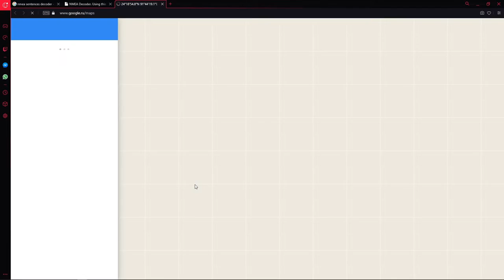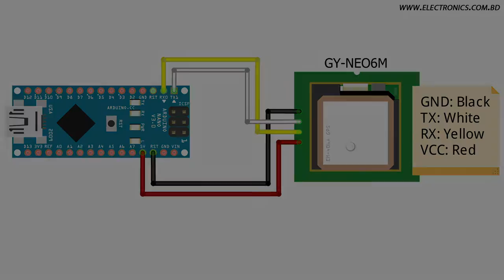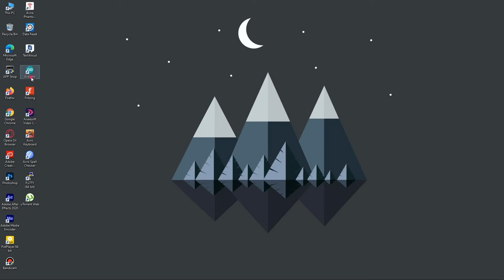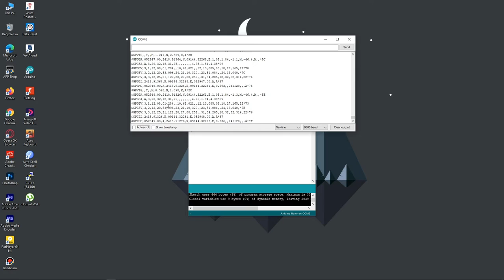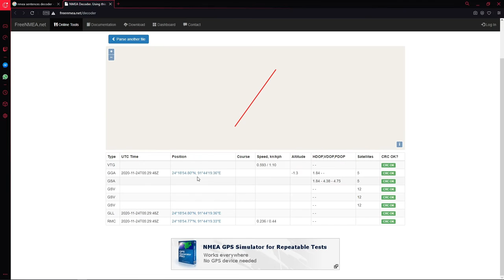Getting started with GPS module | NEO-6M | Arduino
The NEO-6M GPS module is a well-performing complete GPS receiver with a built-in 25 x 25 x 4mm ceramic antenna, which provides a strong satellite search capability. With the power and signal indicators, you can monitor the status of the module. Thanks to the data backup battery, the module can save the data when the main power is shut down accidentally. Its 3mm mounting holes can ensure easy assembly on your aircraft, which thus can fly steadily at a fixed position, return to Home automatically, and automatic waypoint flying, etc.